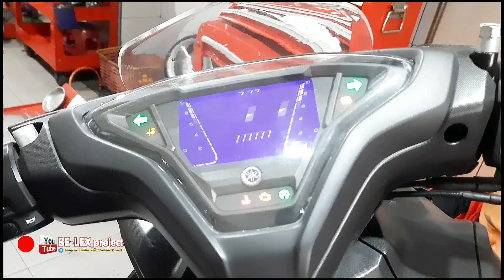GANTENG !! PASANG VELG NOUVO DI YAMAHA ALL NEW AEROX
PASANG PELEK NOUVO DI YAMAHA ALL NEW AEROX
Di vidio Kali ini Mas BELEX akan membagikan tips cara memasang pelek Nouvo di yamaha arox agar tampilan yamaha aerox terlihat eqsotick dan raapih.